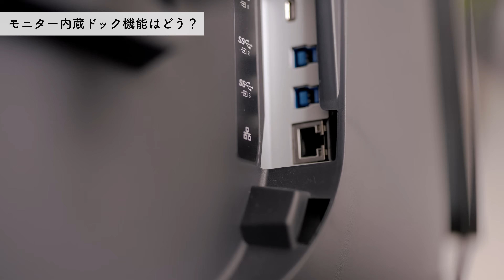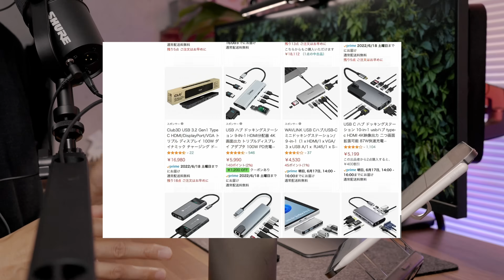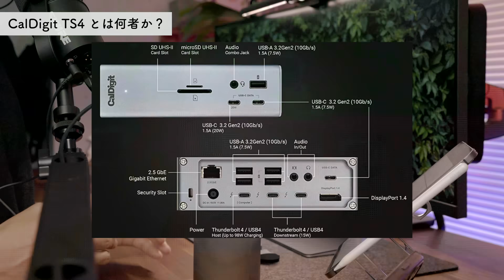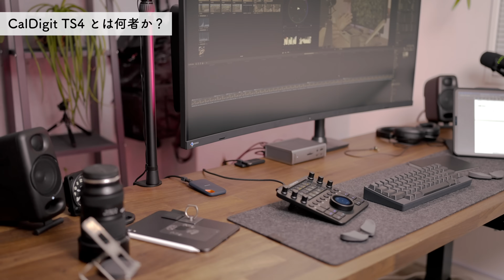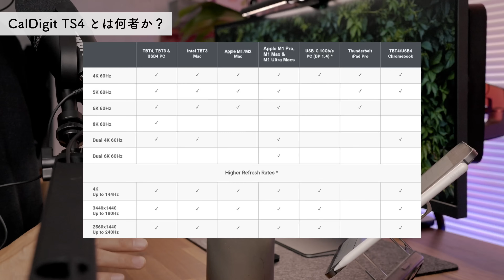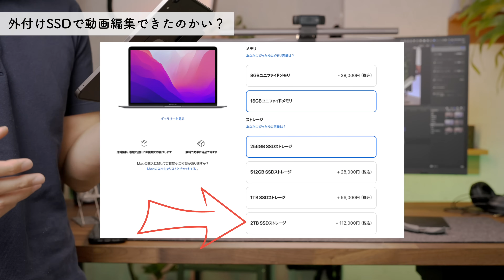【CalDigit TS4】MacBook の生産性を劇的に高める方法（PCデスク環境 / USBハブ/ Thunderbolt 4ドック / ドッキングステーション）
▬▬▬▬ リンク & リソース ▬▬▬▬

あなたに追加料金は一切発生せず、私は数％のコミッションを受け取る場合があります。このチャンネルをサポートいただくための最もカンタンな方法であり、動画をあなたへ届け続ける上で本当に大きな助けとなります。

😍Grovemadeがかなりチャレンジングな新商品出してますね！

▼動画の目次
0:00 デスクの民の三大欲求
0:33 今日もデスクおつかれさまです！
1:10  ドッキングステーションとは？
1:43 モニターのドック機能があるやん？
3:58 CalDigit TS4とは何者か？
6:30 転送速度の三大要素
7:31 CalDigit TS4とは何者か？の続き
10:41 CalDigit TS4の致命的なデメリットって...
12:15 外付けSSDで動画編集できるか検証した結果！
13:21 ドッキングステーションとは何かの結論

■CalDigit TS4（最強ドッキングステーション）

■CalDigit Thunderbolt 4/USB 4ケーブル (2.0m)

■Belkin USB-Cケーブル Thunderbolt 4/USB4 (2.0m)

■USB-C to HDMI変換プラグ

■DisplayPort to HDMI変換プラグ

■SanDisk SSD E61（外付けSSD）

■Satechi 高速SDカードリーダー（UHS-Ⅱ）

■EIZO FlexScan EV3895 ウルトラワイドモニター（ブラック）

■Elgato Wave Mic Arm マイクアーム

■ケーブル収納スリーブ
※複数の細いケーブルをひとまとめにすると、非常にカッコよく整理されます。

■ケーブルバンド

■マグネット固定ヘッドホンスタンド

■Anker Magnetic Cable Holder

▼その他の使用中デスクアイテム
■DeltaHUB マウス用リストレスト

■Loupedeck CT（最強クリエイターモデル）
【長期レビュー】最強左手デバイスで時短しまくる方法（Loupedeck CT vs Loupedeck Live / デスク環境）

■Apple Magic Trackpad - ブラック(Multi-Touch対応) ​​​​​​​

■HHKB Professional HYBRID Type-S（墨 ｘ 無刻印）

■Elgato Key Light（WEB会議 & 撮影用照明）

■Herman Miller（ハーマンミラー）エンボディチェア（アーロンチェア正規販売店 庄文堂）‎

■IKEA天板KARLBY（カールビー）
（幅186cm x 奥行き65cm x 厚さ3.8cm）

■ FLEXISPOT E7（電動昇降デスクの脚）

■FLEXISPOT スタンディングデスク用キャスター

■ロジクールWEBカメラC920n

■エルゴトロンLX モニターアーム

■IK Multimedia iLoud Micro Monitorスピーカー

■ドリンクホルダー（ブラック）

みなさまへの追加負担は一切ございませんので、ぜひ↑リンクより購入頂けますと当チャンネルに数%の収益が入るためとても嬉しいです🙏

今後も、デスク環境＆生産性アップデートにつながる【情報価値の高い動画】を、真心込めて丁寧に作っていきます。